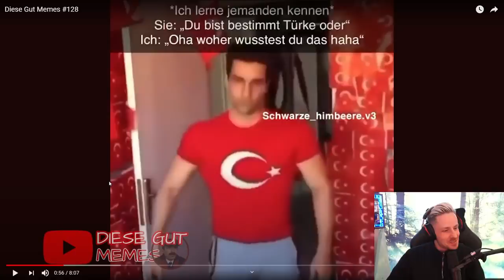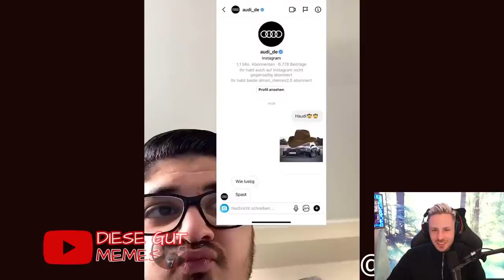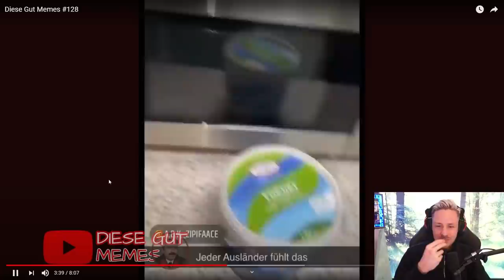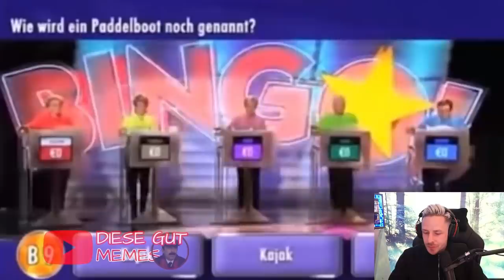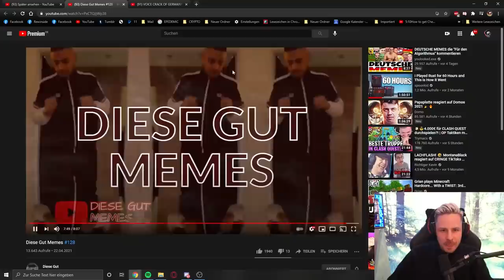Reaktion auf Diese Gut Memes #128​ zu lustig